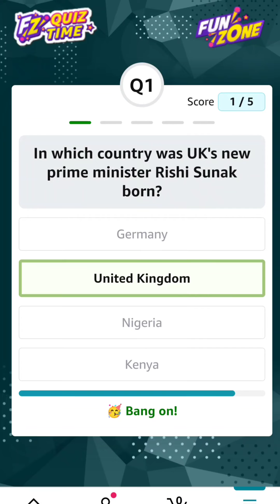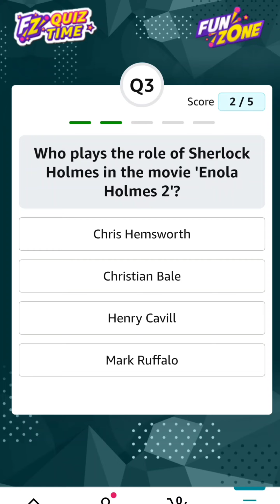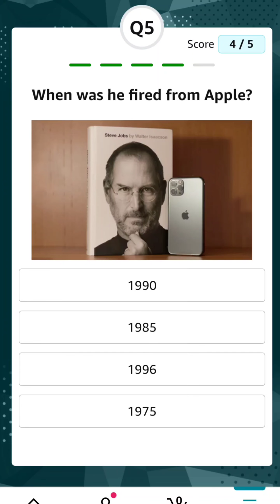SIMPLI LEARN 5 GK Q/A DAILY 22-11-2022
Today's Amazon Daily Quiz Answers (Fun Zone) - 22 NOV 2022 - Win ₹2,500 Amazon Pay Balance
1) In which country was UK's new prime minister Rishi Sunak born?
2) What is the name of the tropical storm that has recently caused widespread devastation in the Philippines?
3) Who plays the role of Sherlock Holmes in the movie 'Enola Holmes 2'?
4) Identify this asana.
5) When was he fired from Apple?